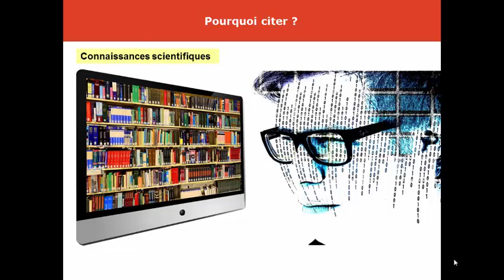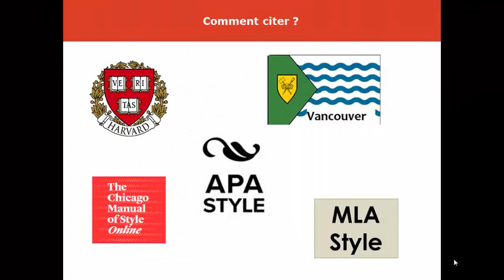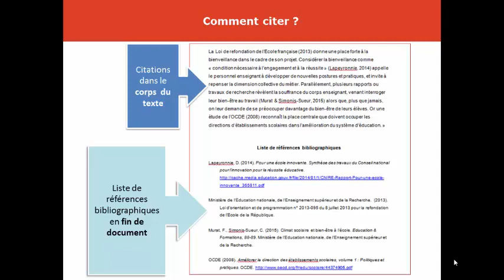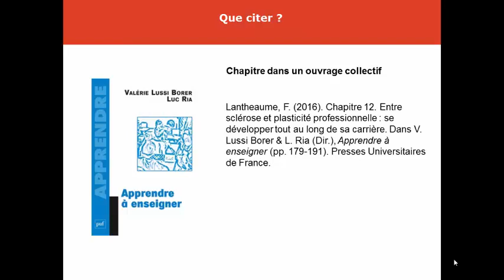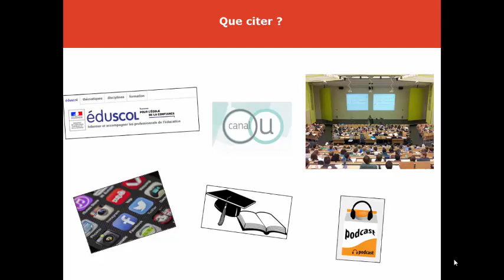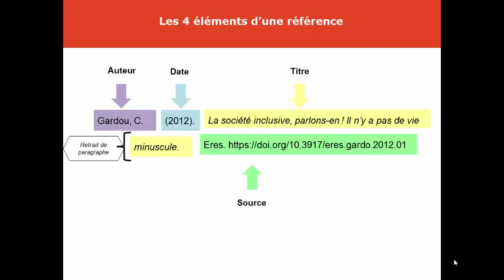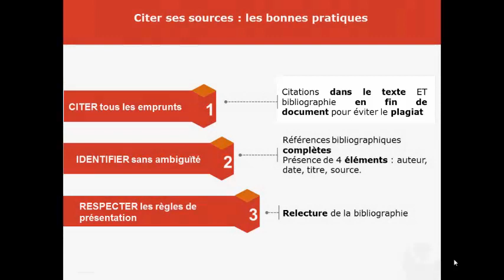Le B.A. BA de la norme APA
Ce court tutoriel vidéo, réalisé par les bibliothécaires de la BU Lyon 1, vous présente les fondamentaux de la norme APA (American Psychological Association).